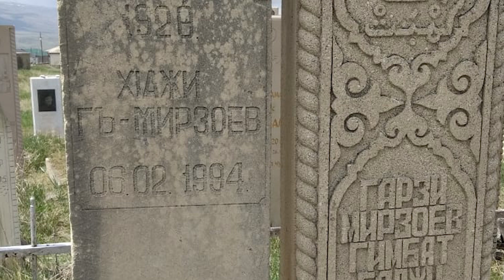ДАГЕСТАНСКОМУ ПОЭТУ ГАДЖИ ГАЗИМИРЗОЕВУ 95 ЛЕТ